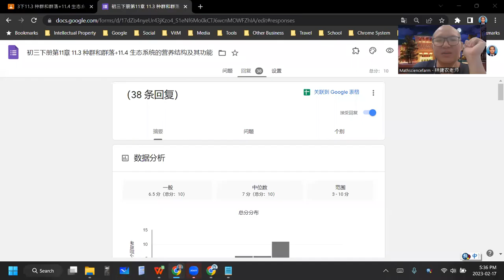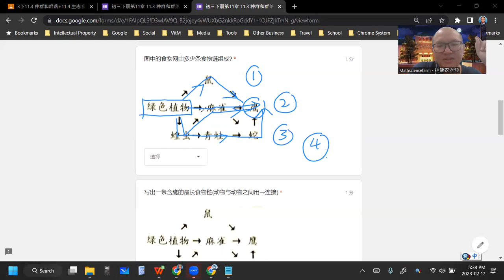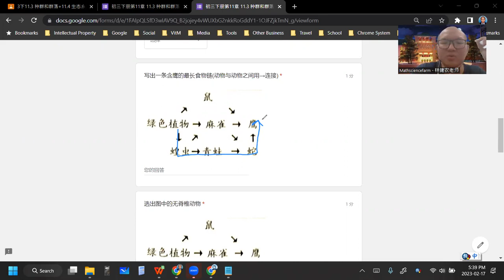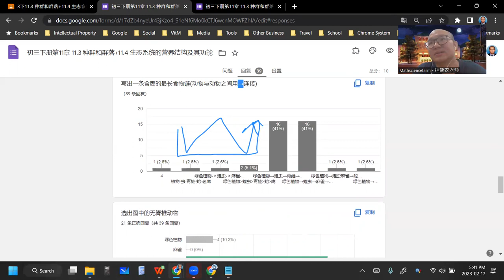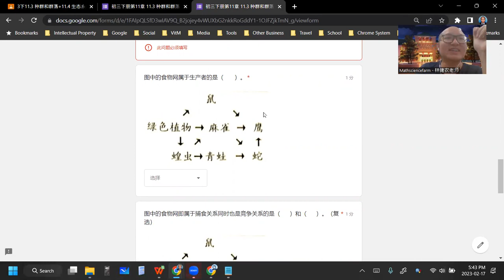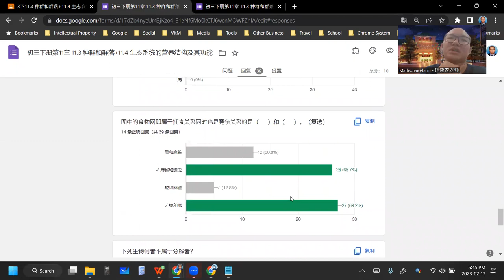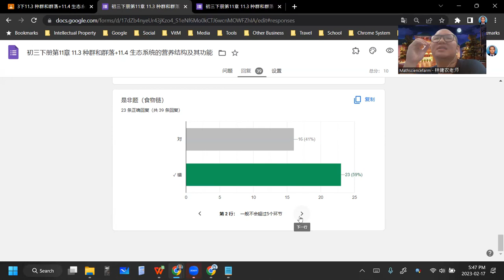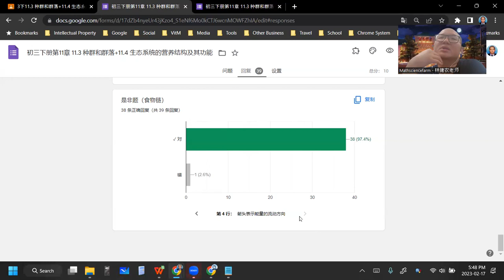2023 02 17 《网课不停歇》 初三科学11 3+11 4练习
初三科学下册第11章 环境的可持续发展
11.3 种群和群落
11.4 生态系统的营养结构及其功能